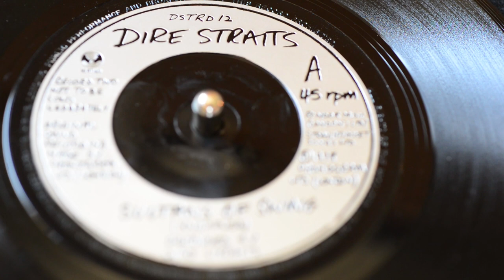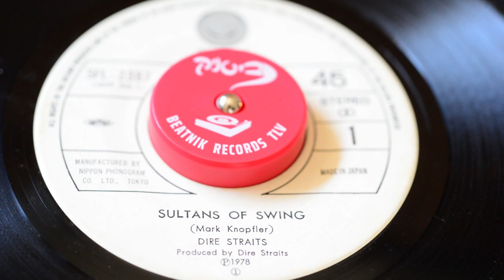Dire Straits - Sultans Of Swing I 3 versions I vinyl 7” 45 RPM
𝟏- 𝐃𝐞𝐦𝐨 𝐯𝐞𝐫𝐬𝐢𝐨𝐧 𝟏𝟗𝟕𝟕 (𝐇𝐨𝐧𝐤𝐲 𝐓𝐨𝐧𝐤 𝐃𝐞𝐦𝐨𝐬)
This version was recorded on July 2, 1977, together with four other song (Wild West End, Down to the Waterline, Water of Love, and Sarcred Loving which was written by David Knopfler and was never released). The band had just started a few weeks before, and after rehearsing these first original songs they decided to book a small studio – Pathway Studios  – to produce a demo tape. The session cost them about 180 GBP. We all know what happened later: Radio DJ Charlie Gillet played these demo tapes in his Honky Tonk radio show, and the band finally got their record contract at the end of that year.
Pathway Studios was a tiny 8-track demo studio in Islington, London. Here is a quote I found about it in the Wikipedia. Note that it seems to refer to some later point as Alesis digital reverbs were definitely not available in 1977:
“The studio was very small, about 8 x 8 metres with a 2 x 2m control booth in the corner and an upright piano next to it. You could just squeeze three people into the control booth! The tape deck was a Brenell 1 inch 8 track. The monitors and desk were custom made, and they had a pair of Auratones as well, fed from Quad power amps. The desk was quite small, pushed hard against the front wall with the custom monitors hung above and the Auratones on the meter bridge. Outboard was very basic: a Bel delay line, an Alesis digital reverb and Drawmer gates, but they had a nice plate reverb in a cupboard in the office upstairs. I can’t recall all the mics but they were the industry standard stuff. We got big warm sounding mixes and despite the cramped conditions the mixing process seemed effortless compared to the difficult digital learning curve I have been on in the last two years.”
𝟐- 𝐒𝐢𝐧𝐠𝐥𝐞 𝐯𝐞𝐫𝐬𝐢𝐨𝐧 𝟏𝟗𝟕𝟖 (𝐚𝐥𝐭𝐞𝐫𝐧𝐚𝐭𝐞/𝐠𝐚𝐫𝐚𝐠𝐞 𝐯𝐞𝐫𝐬𝐢𝐨𝐧)
After the recording of the first Dire Straits album at Basing Street Studios (February 13 – March 5, 1978), the results were played to Phonogram’s marketing people. Some of them thought that Sultans of Swing was too polished and smooth sounding for a single that is accepted by the radio, so they re-recorded this song on April 20 / 26, 1978, again at Pathway Studios. This single was released in some countries, among them England and Germany, while in others the album version was released (e.g. in the Netherlands or the US). In some countries,  e.g. the former Yugoslavia, one verse (#5, “And a crowd of young boys…”) was cut off to decrease the overall length which – with almost 6 minutes – was rather long for the radio. This version features more distortion and compression, it indeed sounds more like  rock music. It even appears to be a bit faster although it is practically not. It seems it was never released on CD (see below for sound clip).
𝟑- 𝐋𝐩 𝐯𝐞𝐫𝐬𝐢𝐨𝐧 𝟏𝟗𝟕𝟖 (𝐃𝐢𝐫𝐞 𝐒𝐭𝐫𝐚𝐢𝐭𝐬)
The song was then re-recorded in February 1978 at Basing Street Studios for the band's debut album. The record company wanted a less-polished rock sound for the radio, so an alternative version was recorded at Pathway Studios in April 1978 and released as the single in some countries including the United Kingdom and Germany.